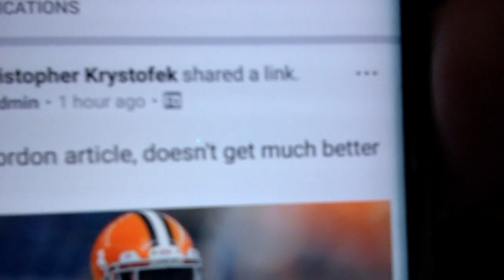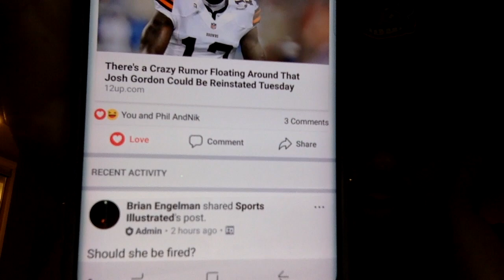Brian Calls Roger Goodell To Find Out When Josh Gordon Will Be Reinstated.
There was a recent report shared in The Unhappy Hour Sports Show group on Facebook about Josh Gordon being reinstated by the NFL.

(The Facebook group is private, so do a search, and request admission if you like the Indians, Cavs, Browns or Buckeyes fan.)

So Brian Engelman called the Commissioner's office, and he requests that you also call to request the reinstatement of Josh Gordon.

Add us on Periscope: TheNewAmericanMedia
Might as well add us on Snapchat too. We'll try to do more over there.